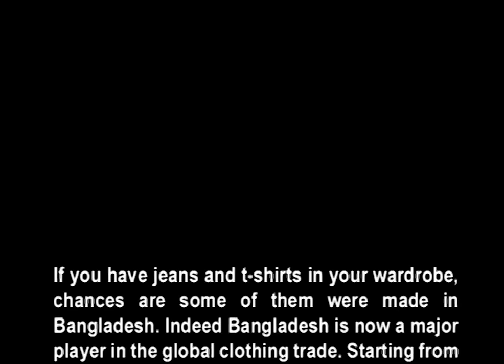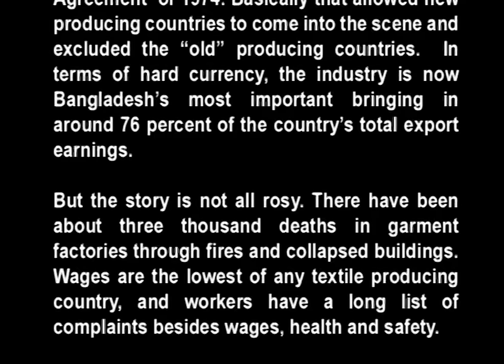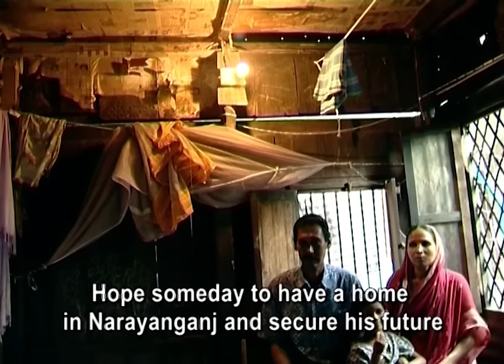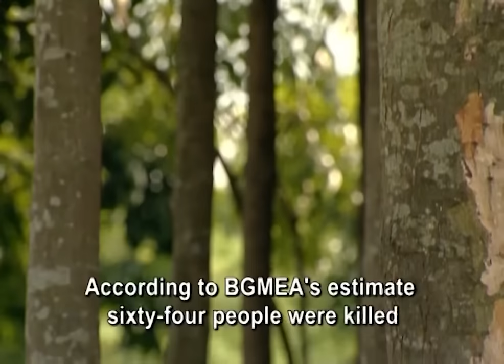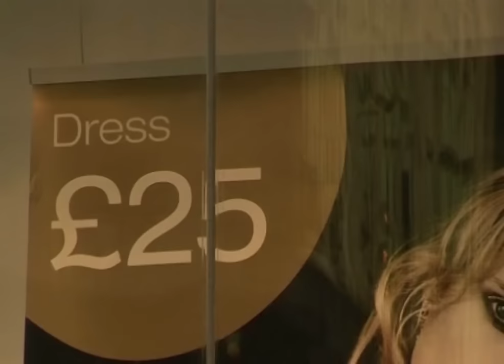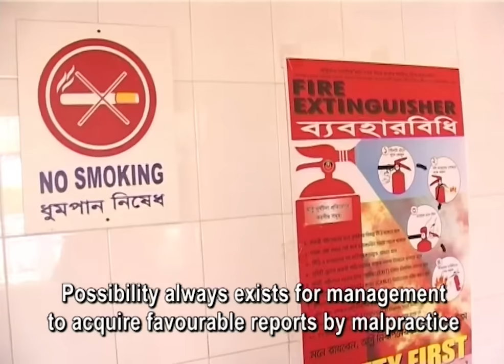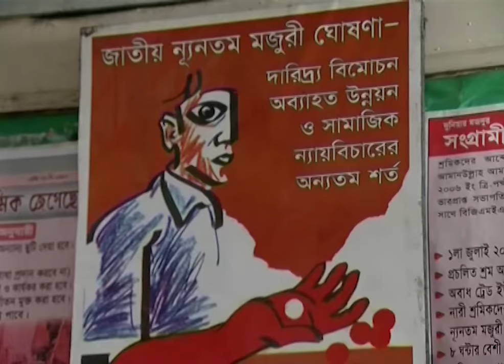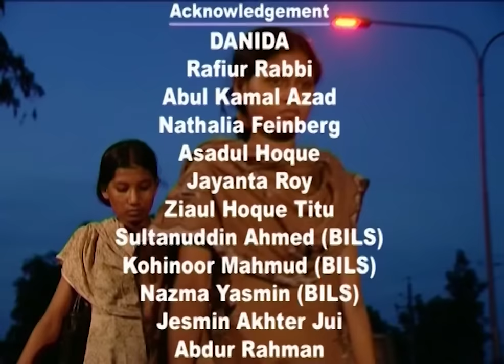Bostrobalikara |Garments Girls of Bangladesh | A film by Tanvir Mokammel | Kino-Eye Films | Official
If you have jeans and t-shirts in your wardrobe, chances are some of them were made in Bangladesh. Indeed Bangladesh is now a major player in the global clothing trade. Starting from scratch in the early 70s it is now a multi-billion dollar business. It employs around 3 million people— 85 percent of whom are women. In total, up to ten million livelihoods depend on this industry.

This phenomenal rise came about because of the protection afforded by the Multi-Fibre Agreemnt of 1974. Basically that allowed new producing countries to come into the scene and excluded the "old" producing countries. In terms of hard currency, the industry is now Bangladesh's most important one bringing in around 76 percent of the country's total export earnings.

But the story is not all rosy. There have been about three thousand deaths in garment factories through fires and collapsed buildings. Wages are the lowest of any textile producing country, and workers have a long list of complaints besides wages, health and safety.

In May and June of 2006 worker frustration resulted in serious rioting and the destruction of property. Some people were killed. Bangladesh Rifles were deployed. It was a wake up call for this industry.

Consumers in the West are also waking up and consciousness around the issue of "sweatshops" is much greater. There is pressure on the retailers to engage in what is called "ethical trading"— a demand for buyers to ensure the factories they source from to be compliant with the national and international labour codes.

Bengal once had a vibrant and renowned textile industry in the 17th and 18th centuries. Now that it has risen again, is it prepared to sustain itself in the future and to face the many challenges international trade poses?